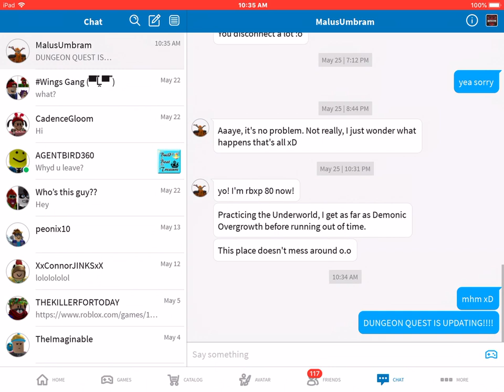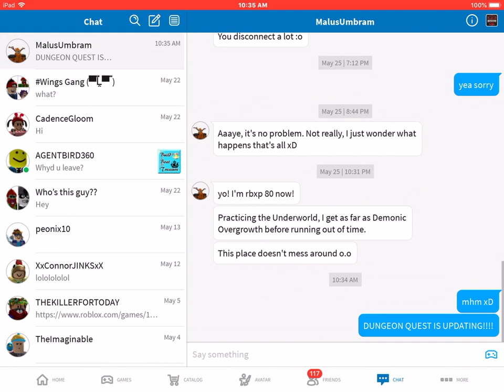DUNGEON QUEST IS UPDATING AGAIN!